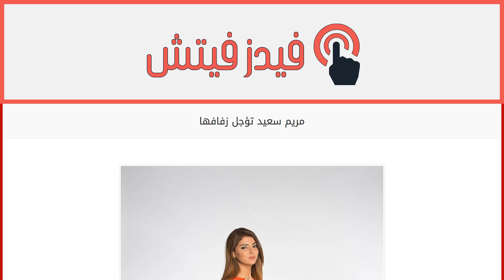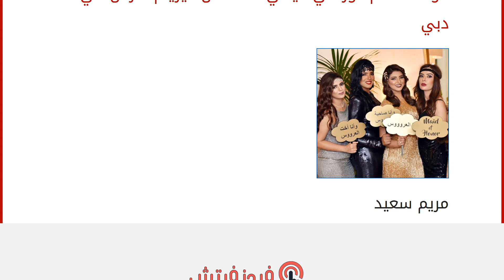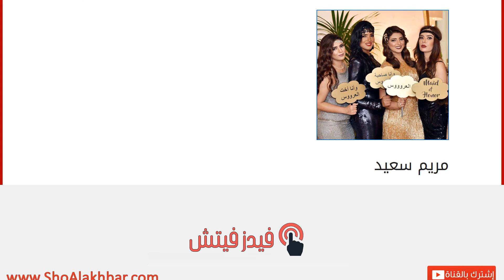مريم سعيد تؤجل زفافها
إقراألمقال كاملا :
كان من المقرر أن تحتفل مريم سعيد مقدمة ET بالعربي، الإعلامية المغربية مريم سعيد، بزواجها من رجل الأعمال الأميركي، من أصل مغربي، كريم الظريف، في السابع من أبريل الجاري في أحد الفنادق في دبي. وكانت مريم سعيد قد نشرت أخيراً صوراً عبر حسابها الخاص على “إنستغرام” من حفل “توديع العزوبية” برفقة شقيقتها وصديقاتها المقربات. إلا أن مريم أرسلت رسالة خطية إلى المدعوين تعتذر فيها عن تأجيل حفل الزفاف، وذلك بعد أن تدهورت حالة والدها الصحية خلال اليومين الأخيرين. يشار إلى أن مريم سعيد لم تحدد موعداً آخر للزفاف، علماً أنها سبق وطلبت من المدعوين عدم التصوير أو استخدام الهاتف داخل القاعة، حفاظاً على خصوصية هذا اليوم السعيد.
إقرئي أيضاً: مريم أوزرلي خبيرة مكياج ، أمل بــوشوشة حان الوقت لأهمّ دور في حياتي! ، فستان ميريام فارس في دبي
مريم سعيد